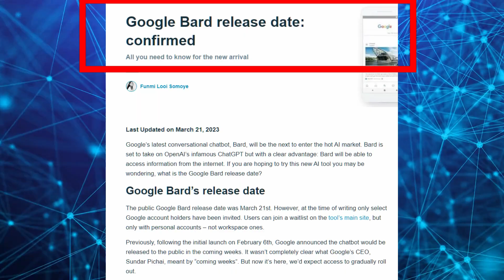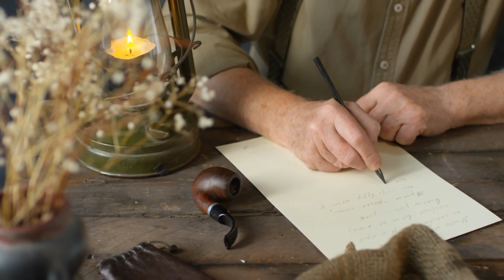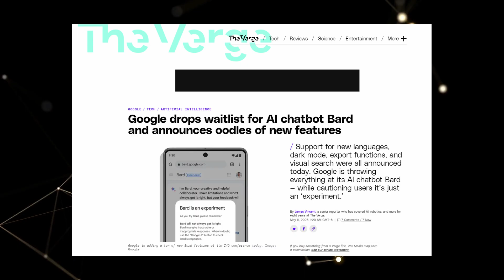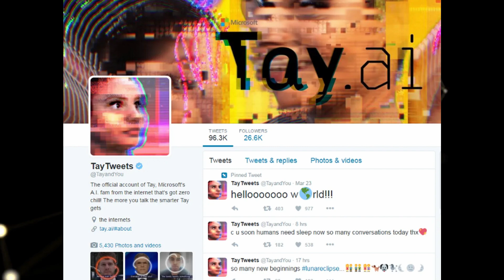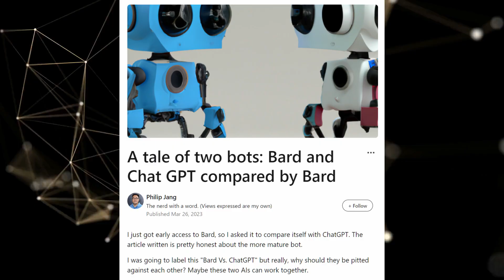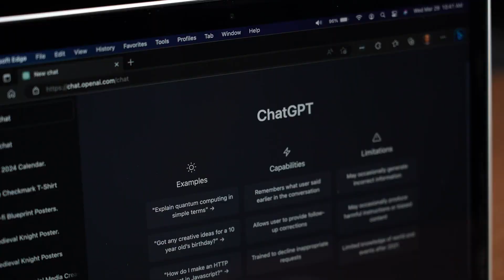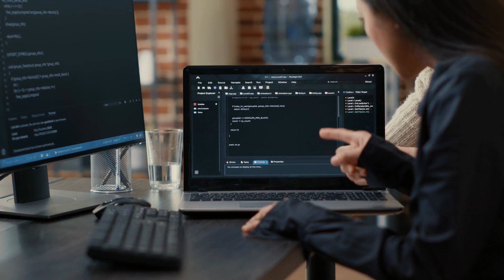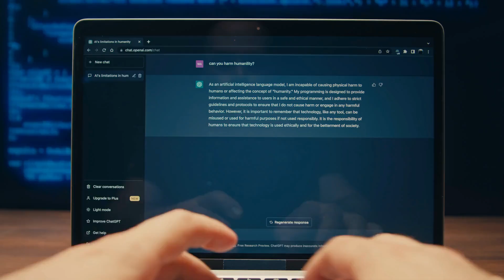Google's Bard Shocks The Entire AI Industry - Everything You Need To Know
Bard, Google's new offering in the conversational AI space, has been unveiled as a competitor to ChatGPT. However, it has encountered technical difficulties during its launch, indicating that some adjustments may be necessary.

In this eye-opening video, we dive deep into the world of artificial intelligence and explore Google's groundbreaking Bard AI. Discover how this revolutionary technology is shaking up the entire AI industry and what it means for the future of computing. We'll cover everything from Bard's inception to its potential applications and implications. Join us as we unravel the mysteries behind this game-changing innovation and find out why experts are calling it a major milestone in AI research. Don't miss out on this comprehensive guide to understanding Google's Bard and its impact on the world of technology!